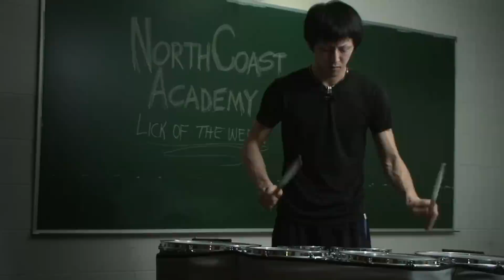NorthCoast Academy Lick of the Week Challenge #13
Take the challenge! Download the sheet music and respond with your own video!